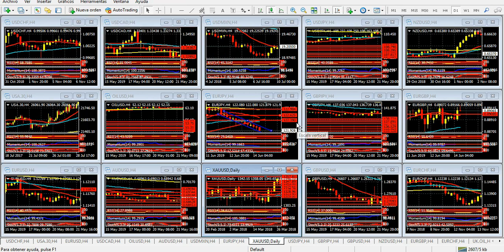Mercado de Divisas Viernes 14 de junio de 2019